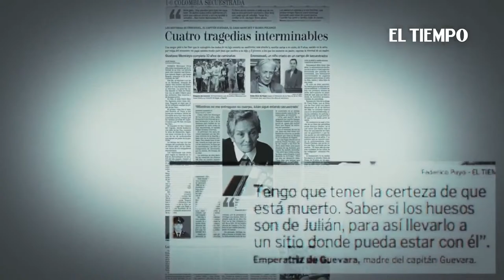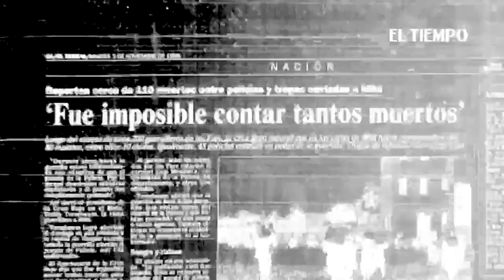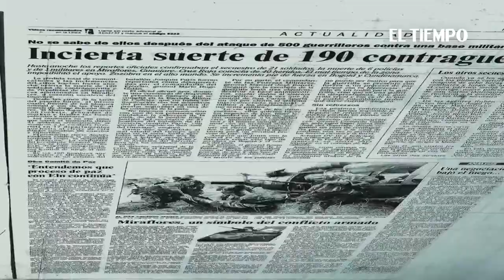Pastor Alape habla sobre la búsqueda de personas que desaparecieron las Farc | El Tiempo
Habla Pastor Alape: uno de los altos mandos de las extintas Farc nos cuenta sobre la búsqueda de personas que desapareció la guerrilla.